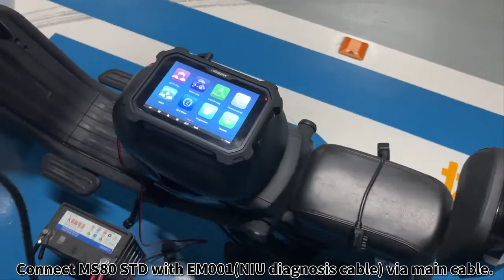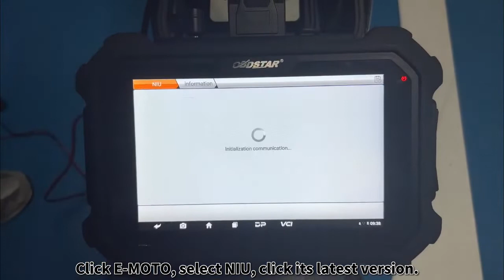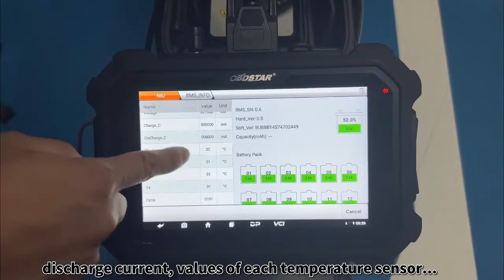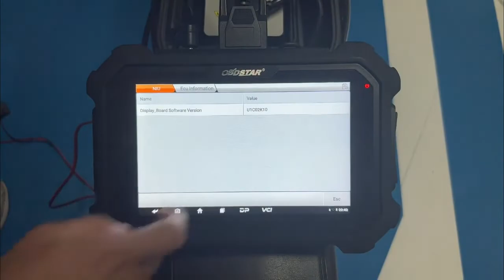OBDSTAR MS80 STD Diagnose NIU E-Moto BMS&DB System - obd2shop.co.uk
This video shows you how to use the OBDSTAR MS80 STD motorcycle scanner to diagnose NIU E-Moto BMS&DB System.
Skype: OBD2Tool.co.uk